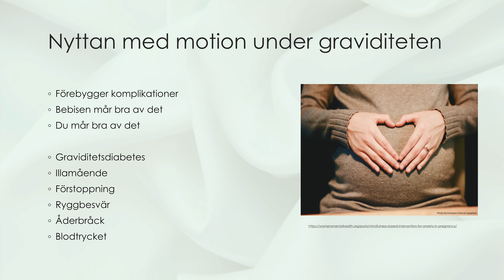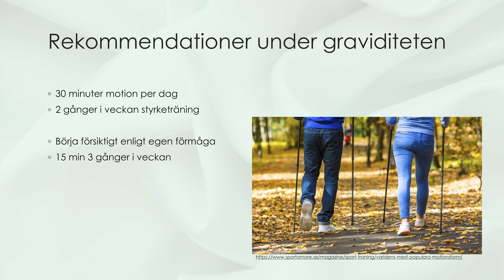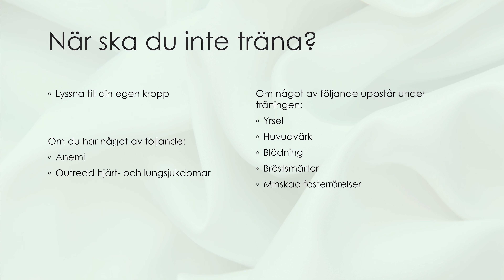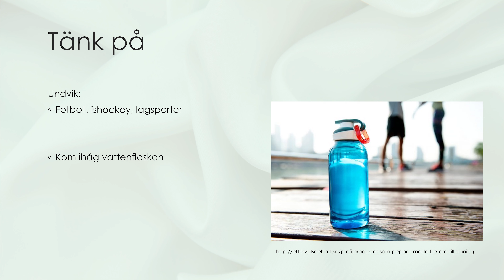Motion under graviditeten